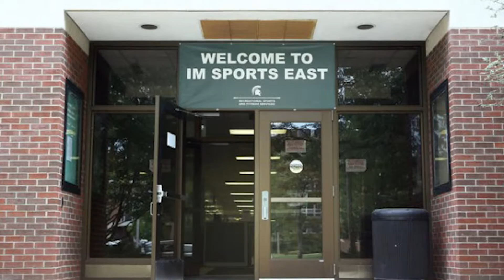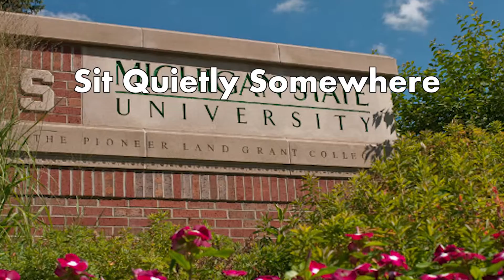Michigan State University - 5 Things To Look Out For When Touring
- The Michigan State Spartans are prided right up there with other leading colleges in the nation for their cultural diversity and historical social progress. Their website boasts a $16 billion fiscal impact on the state of Michigan. The arts and culture of MSU are remarkably diverse in modality and origin. Obama endorsed a consortium on a leading composite material recently developed at Michigan State. It is clear that their commitment to academic excellence and cultural exclusivity is a great pride for the MSU community. And the variety of departments and programs available, and opportunity for under represented groups to attend makes the campus welcoming for all. One of the best ways to get the real scoop on culture and life on campus however, is to go to the source.